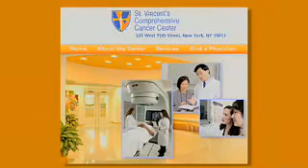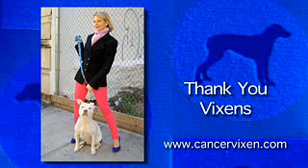Cancer Is A Bitch-A documentary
Pet expert, advocate and author Julia Szabo's fun and important short documentary about breast cancer and mammogram awareness for women and pets.